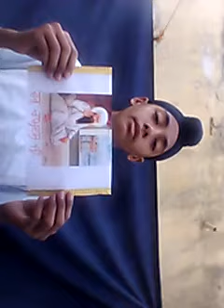Bhai Soma Ji (Punjabi) - Bhai Ajeet Singh Ji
Bhai Ajeet Singh Ji
14 years old
India
Saakhi in Punjabi